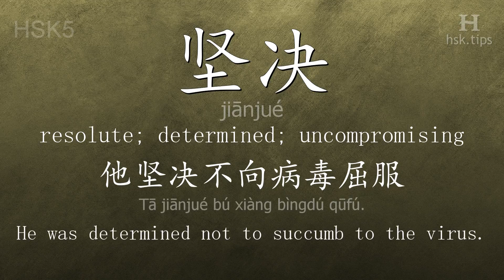Chinese HSK 5 vocabulary 坚决 (jiānjué), ex.3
In this video the chinese character is from HSK level 5. And it is "坚决", pinyin: "jiānjué", which means "resolute; determined; uncompromising".
Listen to native mandarin speakers saying "坚决" and the example: "他坚决不向病毒屈服。", it means "He was determined not to succumb to the virus."